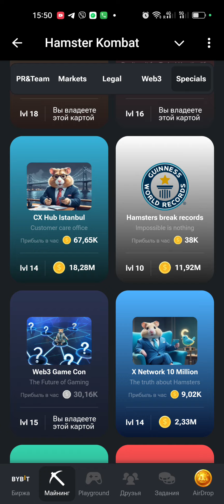ПОКАЗЫВАЮ КОМБО КАРТЫ с 1 - 2 АВГУСТА В ХАМСТЕР КОМБАТ / ЗАБИРАЕМ 5 МИЛЛИОНОВ МОНЕТ В HAMSTER KOMBAT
ПОКАЗЫВАЮ КОМБО КАРТЫ с 1 - 2 АВГУСТА В ХАМСТЕР КОМБАТ / ЗАБИРАЕМ 5 МИЛЛИОНОВ МОНЕТ В HAMSTER KOMBAT 🔥 подарок — 5000 монет

ПОКАЗЫВАЮ! КОМБО КАРТЫ 1 - 2 АВГУСТА В ХАМСТЕР КОМБАТ / ЗАБИРАЕМ 5 МИЛЛИОНОВ МОНЕТ УЖЕ СЕЙЧАС 1.08 по 2.08
Новые КОМБО КАРТЫ в Хамстер Комбат 1 - 2 АВГУСТА! КАК ПОЛУЧИТЬ 5 МИЛЛИОНОВ МОНЕТ В HAMSTER KOMBAT